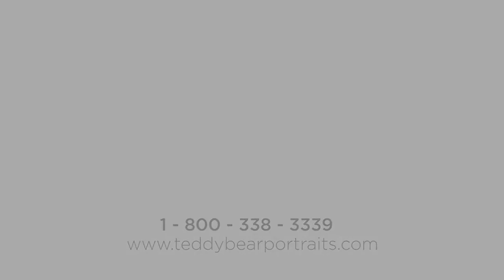Teddy Bear Portraits Professional Photographer: Don Austin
Preschool and daycare centers love Teddy Bear Portraits children’s photographer Don Austin. Jessie Stokes shares why she chose Don and Teddy Bear Portraits for her preschool’s portraits.